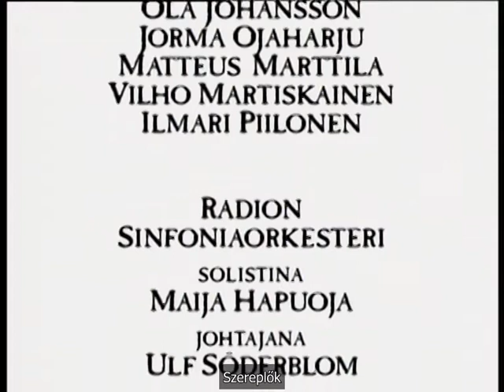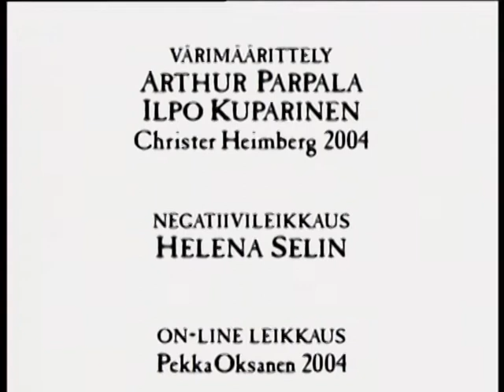vaskor - rauta aika - az aranyasszony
a vaskor emberei